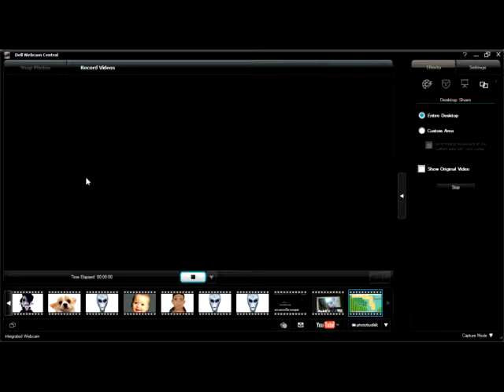Pokemon Ruby live shiny Gulpin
before you troll me on the character my brother was hacking this file and changed his hair color but that is all. as i proved i did not cheat for this shiny it was just an extremely rare first recorded encounter. oh and sorry for no sound my laptop was acting up and it was muted.